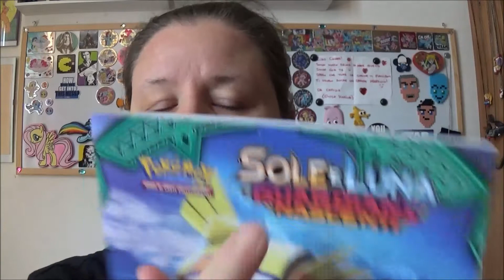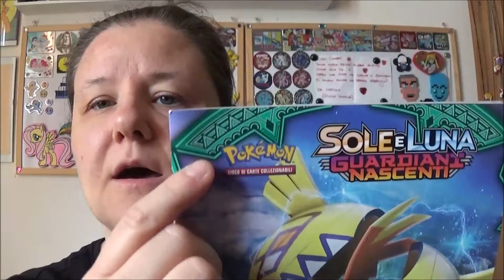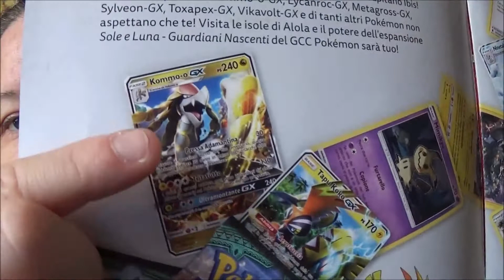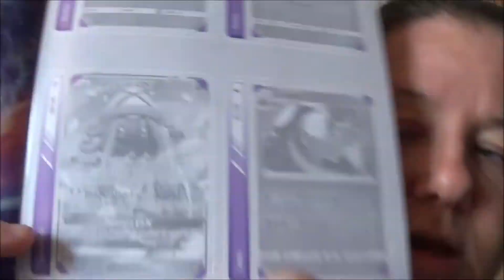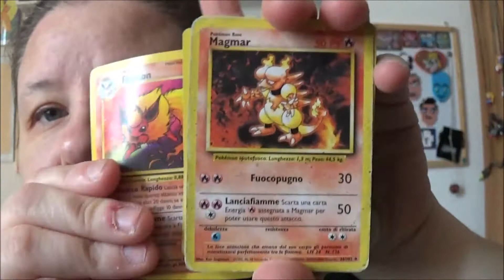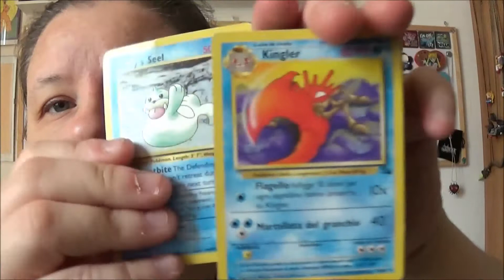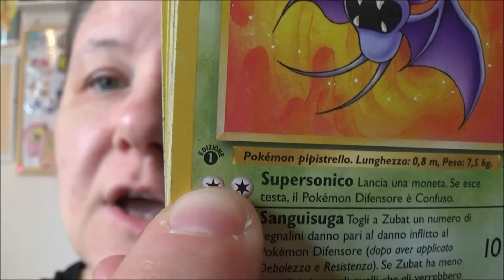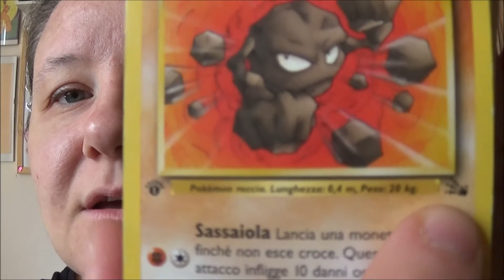Pokemon GCC - speciale carte usate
La serie con le due stelline è la Neo Genesis
Le carte "Misty's Seel" e "Brock's Geodude" sono dell'espansione "Gym Heroes" (non credo sia arrivata in italiano)